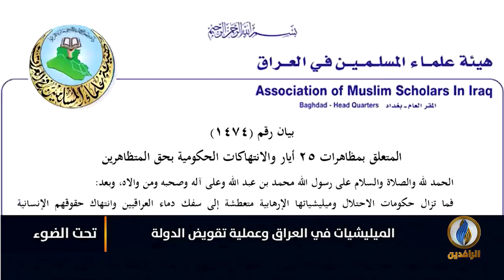لبرنامج تحت_الضوء | تقرير | الميليشيات في العراق.. وعملية تقويض الدولة